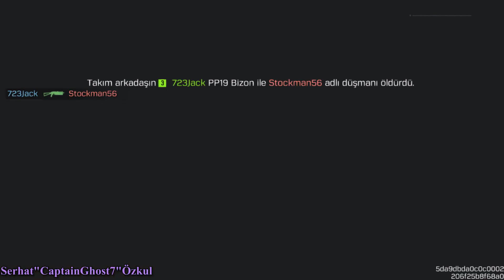COD Mobile | KLAN SAVAŞLARI GÖREVLERİ VE ÖDÜLLERİ CodMobil - CallofDutyMobile (CODM)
Selamlar arkadaşlar, codmobile yeni gelen klan savaşları görev menüsü ve ödül hediye mağazası neyse güzel ve eğlenceli bir video oldu iyi seyirler.